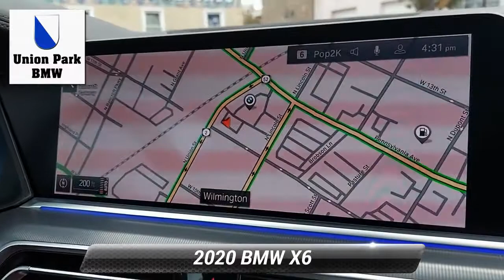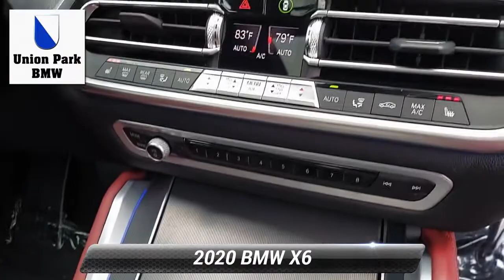Certified 2020 BMW X6 xDrive40i, Wilmington, DE W32855A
Certified. CARFAX One-Owner. This 2020 Alpine White BMW X6 xDrive40i AWD is well equipped and includes these features and benefits:**LOCAL TRADE**, **SERVICED HERE**, **BOUGHT NEW AT UNION PARK**, Tacora Red Leather, 4-Zone Automatic Climate Control, Alloy wheels, Connected Package Pro, Enhanced USB & Bluetooth, Gesture Control, Head-Up Display, Increased Top Speed Limiter, Power moonroof, Premium Package, Remote Engine Start, Wheels: 21"Y-Spoke Bi-Color (Style 744), WiFi Hotspot, Wireless Charging. Clean CARFAX.BMW Certified Pre-Owned Details:* Transferable Warranty* 1 year/Unlimited miles beginning after new car warranty expires. 6-yrs Roadside Assistance. SiriusXM Satellite Radio 3-mos free* Roadside Assistance* Warranty Deductible: $0* Multipoint Point Inspection* Vehicle History

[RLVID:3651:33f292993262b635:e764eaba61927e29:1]